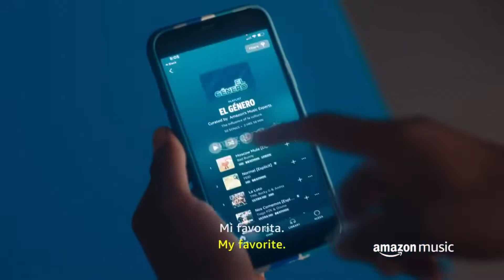ASSINAR PRIME VIDEO 30 DIAS GRATIS (Legalmente)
ASSINAR PRIME VIDEO 30 DIAS GRATIS. Nesse video vou mostrar como assinar o amazon prime video de graça por 30 dias numa promoção que vale a pena.
*PROMOÇÕES PARA INSCRITOS*
🎁 LINK PARA ASSINAR O KINDLE UNLIMITED + PROMOÇÃO
🙀 AMAZON MUSIC 3 MESES GRATIS

Vídeo novo aqui no canal todos os dias 20:00hs😉!

00:00 Introdução
02:00 Assunto Principal
05:00 Insano isso